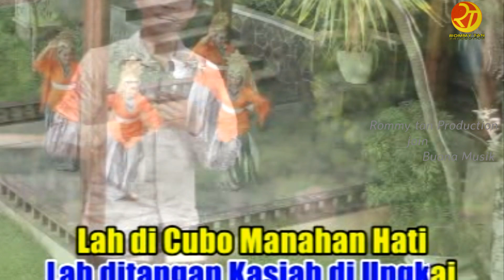dendang minang sasalan sayang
rommy tan.